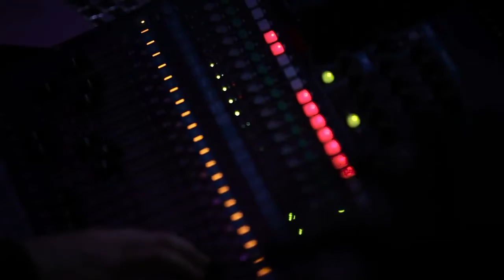Statin Quo - Promo Video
Statin Quo - Promo Video (Griff Griffiths - drums)